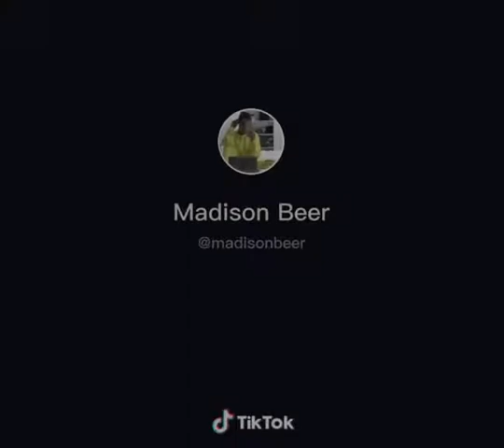Madison Beer Tiktok Entry